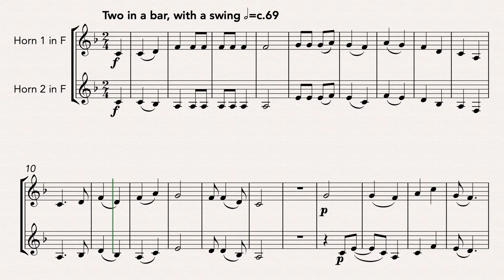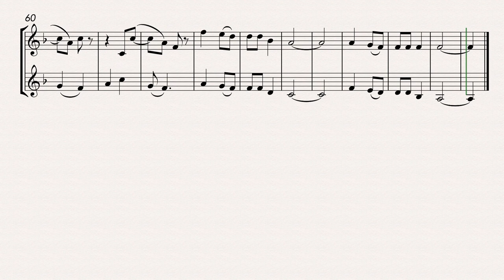Down to the River to Pray (French Horn Duet)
A duet arrangement of the traditional U.S. song, variously described as a Christian folk hymn, an African-American spiritual, an Appalachian song, and a southern gospel song.